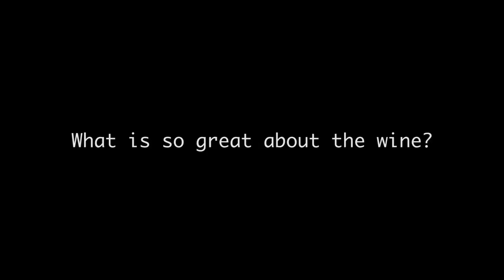JAMESSUCKLING.COM - Brunello di Motalcino - San Filippo - The Legend of 2010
In this video, San Filippo's owner and winemaker Roberto Giannelli comments on the already legendary 2010 vintage in Montalcino. In 2012 during a visit to the estate, James tasted Roberto's 2010 from barrel. Roberto at the time confidently reported that "it is probably one of the finest in the history of Montalcino." The vintage’s prolonged growing season, which was translated in the grapes’ optimal ripeness, created wines of power with a great of backbone of acidity, sensibly combining power with elegance and freshness, creating a wine of unprecedented quality in the region.

Watch the video to learn about the 2010 vintage from one of Montalcino's masters.